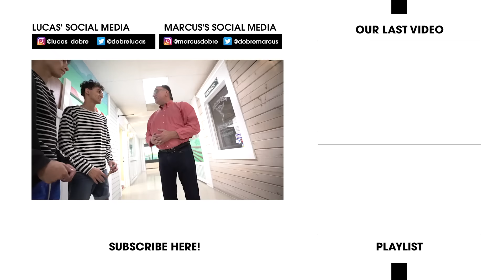I had to take my twin brother to the hospital..